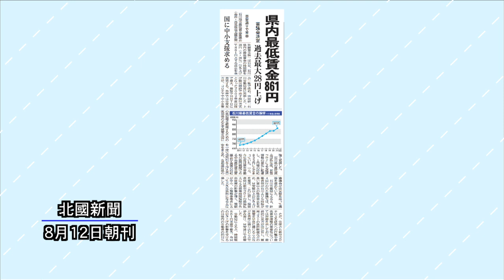ニューストピックス「県内 最低賃金８６１円に」北國新聞社政治部・森康平記者 2021年８月１７日放送